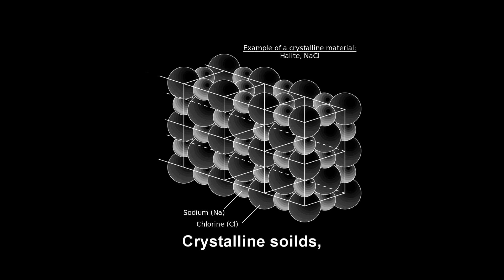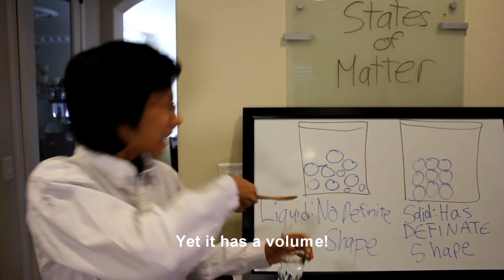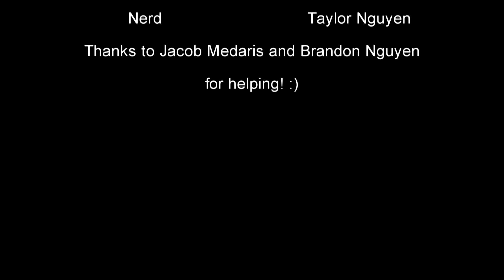States of Matter Song by The Piazzas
Music created by The Piazzas. Film credits: Brandon Nguyen. The Piazzas recommend that you check out their main band Days of Tomorrow

Lyrics:

This is an ice cube, Billy that's an ice cube,
water in its solid state, particles are together,
crystalline solids,repeating patterns,
unlike amorphous solids, kinda like butter,
amorphous solids, not aranged in regular patterns,
amorphous solids, don't have, specfic melting points,
crystalline solids, have specific melting points,

Billy has a blowtorch,heat energy is added,
the particles vibrate faster,
and break free from their fixed positions,
You just witnessed a change in state,from a solid to a liquid,
to get an A on the test, listen to this song to pass,

"What happened to the ice cube!" says Billy
guy says "the solid has reached its melting point; it is a liquid now"

This a liquid, no definine shape, yet it has a volume,
just like a solid, but solids have a definite shape,
liquid particles, have enough energy,
to slide past one another,

Druggie says "Billy you want some egggss?"
Billy comes over and asks what is happening to the water

This is boiling, liquid changing to a gas, occurs on the surface,
as well below its surface, vaporized water molecules, below the surface,
rise and break the surface

this is evaportation, this puddle is gaining energy from the sun, the air,
and the ground, now the added energy is allowing some water molecules to
escape into the air, but remember that evaporation only occurs on the surface

You just witnessed two main types of vaporation, boiling and evaporation,
is this all you need to know billy?

Billy says, "No i failed sublimation"
nerd guy face palms

Sublimation is really easy, maybe youre just really dumb, particles in a
solid just change to a gas, without passing through the liquid state,
the relative freedom of motion of its particles increases,
like these mothballs

After the epic scene billy says "i'm bored im going to take a shower now"
next scene is billy getting out of the shower
suddenly guy barges in and announces "BILLY YOU FAILED YOUR CONDENSATION TEST!"
billy says "What? i did?"

Guy says: well billy, condensation is when the particles in a gas lose enough thermal energy
to form a liquid. Like this mirror. warm water vapor hit this coooler surface
and lost energy, so changed back into a liquid!

Billy: But i don't care! i want my ice cube back!

Guy: okay billy i'll show you!

the next scene shows guy putting water in the freezer.
guy says to billy: Now you just wait billy, the particles of the liquid
will move to slowly that they will begin to take on fixed positions. This
happends because the liquid loses energy from the cold air in the freezer.

next scene shows guy taking out the ice cube and hands it to billy.
billy says "oh wow!" and blah.